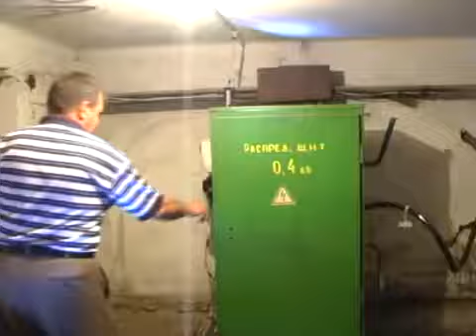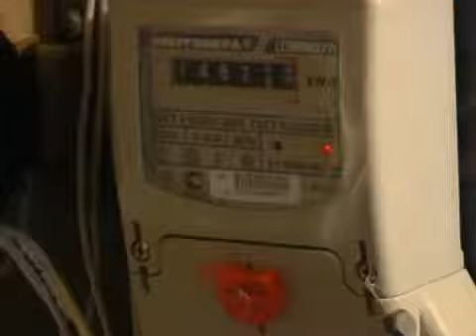ТРК "Луч" Светлана Жайворонок - Сюжет (06.07.10)